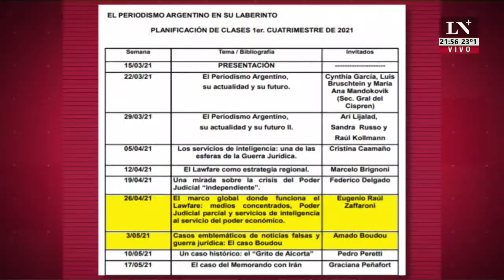Alfredo Leuco: "¿Boudou va a dar clases de cómo meter la mano en la lata?"